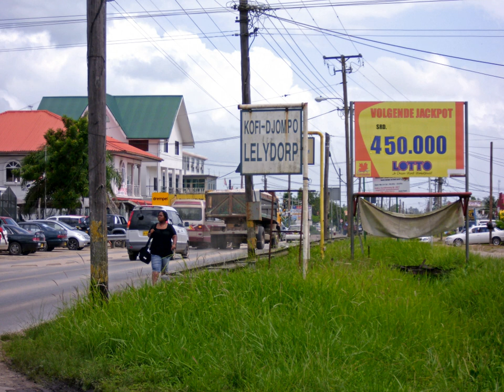Suriname | Wikipedia audio article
This is an audio version of the Wikipedia Article:
Suriname

00:01:55 1 Etymology
00:02:55 2 History
00:03:41 2.1 Colonial period
00:06:34 2.2 Abolition of slavery
00:08:16 2.3 Decolonization
00:09:28 2.4 Independence
00:10:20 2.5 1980 military coup
00:11:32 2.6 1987 elections and constitution
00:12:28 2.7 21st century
00:13:08 3 Politics
00:15:18 3.1 Foreign relations
00:17:52 4 Military
00:19:13 5 Administrative divisions
00:19:37 6 Geography
00:20:56 6.1 Borders
00:21:35 6.2 Climate
00:22:24 6.3 Nature reserves
00:23:05 7 Economy
00:27:17 8 Demographics
00:30:39 8.1 Religion
00:32:18 8.2 Languages
00:34:22 8.3 Largest cities
00:34:53 9 Culture
00:35:10 9.1 National holidays
00:36:47 9.1.1 New Year's Eve
00:37:52 9.2 Sports
00:42:34 10 Transportation
00:43:20 10.1 Air
00:43:57 11 Health
00:44:06 12 Education
00:45:19 13 Biodiversity
00:46:21 13.1 Environmental preservation
00:47:37 14 Media
00:49:19 15 Tourism
00:51:44 15.1 Landmarks
00:53:36 16 See also

- Socrates

SUMMARY
Suriname  (, US also , also spelled Surinam), officially known as the Republic of Suriname (Dutch: Republiek Suriname [reːpyˌblik syːriˈnaːmə]), is a country on the northeastern Atlantic coast of South America. It is bordered by the Atlantic Ocean to the north, French Guiana to the east, Guyana to the west and Brazil to the south. At just under 165,000 square kilometers (64,000 square miles), it is the smallest sovereign state in South America. Suriname has a population of approximately 558,368, most of whom live on the country's north coast, in and around the capital and largest city, Paramaribo.
Suriname was long inhabited by various indigenous people before being invaded and contested by European powers from the 16th century, eventually coming under Dutch rule in the late 17th century. During the Dutch colonial period, it was primarily a plantation economy dependent on African slaves and, following the abolition of slavery, indentured servants from Asia. In 1954, Suriname became one of the constituent countries of the Kingdom of the Netherlands. On 25 November 1975, the country of Suriname left the Kingdom of the Netherlands to become an independent state, nonetheless maintaining close economic, diplomatic, and cultural ties to its former colonizer.
Suriname is considered to be a culturally Caribbean country, and is a member of the Caribbean Community (CARICOM). While Dutch is the official language of government, business, media, and education, Sranan, an English-based creole language, is a widely used lingua franca. Suriname is the only sovereign nation outside Europe where Dutch is spoken by a majority of the population. As a legacy of colonization, the people of Suriname are among the most diverse in the world, spanning a multitude of ethnic, religious, and linguistic groups.